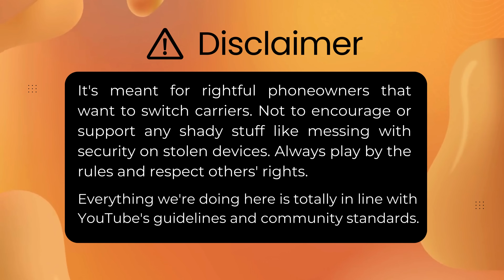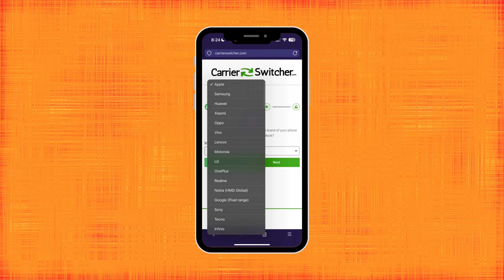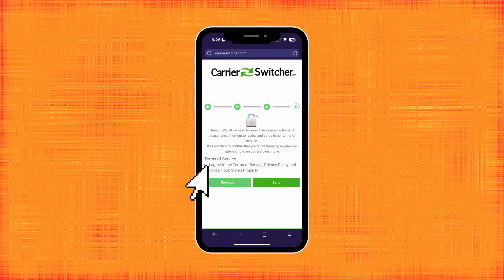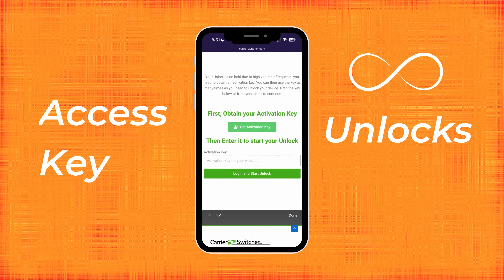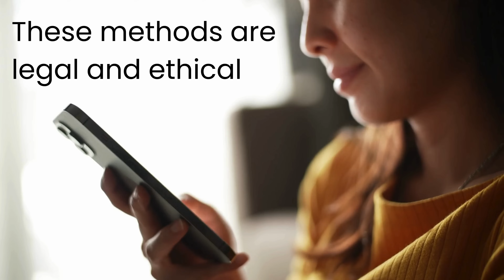Bypass SIM Network Lock in No Time! iPhone Network Issue Solved!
Unlock Your iPhone or Android: Bypass SIM Network Lock in No Time!

Do you find yourself restricted by a SIM network lock on your device? Whether it's a secondhand purchase, a carrier switch, or international travel, this can be a frustrating experience. But fear not! We're here to help you break free from this restriction and regain full control of your device, be it an iPhone or an Android.

Imagine the power of using your iPhone or  Android phone with any network you choose. No longer will you be bound by the limitations of a network lock. We'll guide you through the process of removing this lock, empowering you to enjoy seamless connectivity on your own terms. Stick with us, and by the end of  this video, you'll have the knowledge to unlock network-locked devices and take back control.

Network or carrier locks, often imposed by AT&T, Verizon, T-Mobile, and others, restrict your ability to switch SIM cards. Whether on a contract or using a prepaid service, these locks can tie you down to one network, making it challenging to take advantage of better deals from other carriers. Moreover, traveling internationally becomes a hassle as you must pay hefty roaming fees to use a local SIM card. The good news?  There's a simple way to achieve a carrier unlock and liberate your device from these restrictions.

In this video, we'll walk you through easy methods to bypass the sim network lock and perform a carrier unlock. You'll learn how to:

- Unlock network-locked phones without any technical jargon.
- Use straightforward steps to sim unlock your device.
- Understand the difference between network unlocking and carrier unlocking.
- No more being stuck with one provider.

 Whether you're using an Android or an iPhone, we have solutions tailored just for you. Our methods are tried, tested, and guaranteed to work across various devices.

Our approach works universally across devices. Here are five random examples:

- iPhone 13
- OnePlus Nord

Rest assured, our methods work universally across all iOS and Android versions. Regardless of your device, you can achieve a sim network unlock with our guidance.

Unlocking your phone might seem daunting, but this video simplifies the process.  We'll cover everything you need to know to safely and effectively network unlock your device. Through clear instructions and practical tips, you'll see how easy it is to remove the network lock and use your phone freely.

We hope this video helps you gain the freedom you're looking for with your device. Unlock your potential and enjoy unmatched connectivity no matter where you are!

Chapters:
0:00 Introduction
0:50 Disclaimer
1:20 Surprise!
1:40 Network Unlocking Process
3:15 Alternative Methods